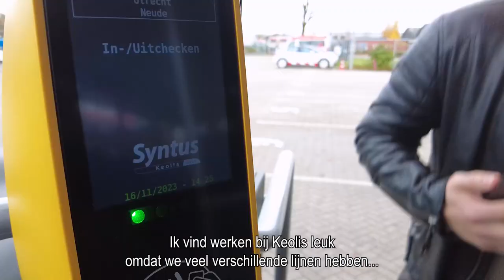werken als buschauffeur bij keolis via randstad